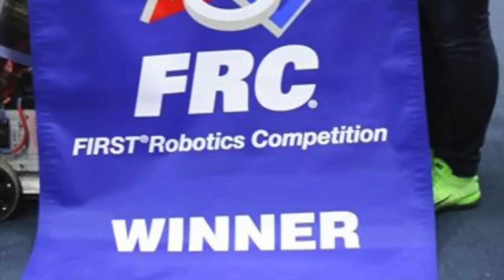Team 3098 Recap - Recycle Rush 2015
A recap of FIRST Robotics Team 3098 : The Captains 2015 Season.